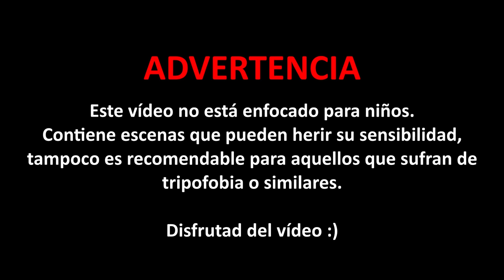REACCIONO AL NUEVO PEACEFUL (MUESTRO MIS FPS) | Geometry Dash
Sé el primero activando la campanita 🔔

Hoy juego el nuevo PEACEFUL, este está subido y terminado de decorar por ZYLENOX, en Geometry Dash